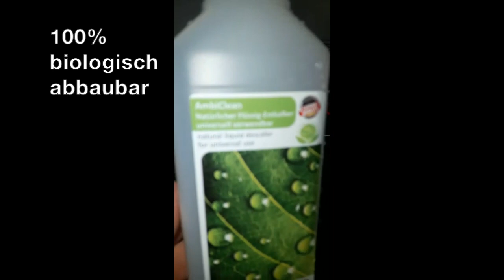Philips Saeco Intelia entkalken Anleitung Beschreibung mit AmbiClean Entkalker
Wichtig!: Vorher eventuell Wasserfilter entfernen, Milchschaumaufsatz abnehmen und die Abtropfschale leeren.

Gefäß mit 1.5 Liter Fassungsvermögen zum Auffangen der Entkalkerlösung bereit stellen. Dauer des Gesamten Vorgangs ca. 35 Minuten.

Hier kannst Du unsere Produkte  bei Amazon bestellen:

Bei Fragen zu den Produkten hilft ihnen das Ambideluxe Team gerne weiter.